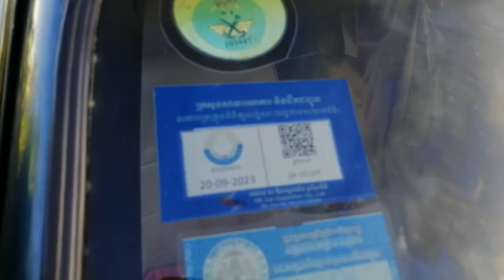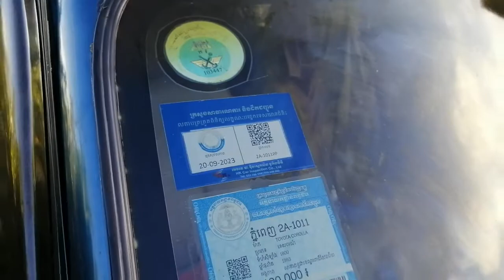2600$ចចារបាន Corolla 93 ឡានស្អាត បងប្អូន Call 096 75 96 338/097 489 5858 យកទៅប្រេី ម៉ង អគុណ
Hello every body welcome to my chanel about car Morning 04 full Options for sale price 4800$.

Wish you good luck for your life bye i love you bye bye.